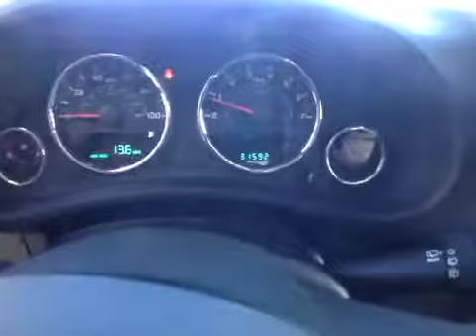2012 Jeep Wrangler @ Johnny Londoff Chevrolet - Florissant, MO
2012 Jeep Wrangler  @ Johnny Londoff Chevrolet - Florissant, MO